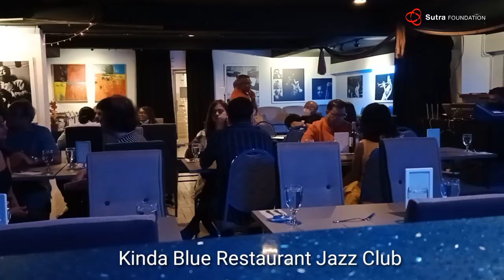Passion for Arts - Deepavali Night by KL Jazz & Arts Centre, Asia Beats & Sutra Foundation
Sutra dancers performed scintillating dances at the Deepavali Dinner at Kinda Blue Jazz restaurant. This was part of Passion for Arts series, presented by KL Jazz Centre of Arts, together with AsiaBeat and Sutra Foundation. Master drummer Lewis Pragasam presented a session of drumming that included several percussionists such as the young dashing Arjuna; The resident Jazz musicians of Kinda Blue with Rodin, Vijay, Azmi and DoDong rendered several of their own jazz compositions. As this was a more relaxed setting, Sutra presented two exciting works from Anoushka Shankar’s produced music, Siva Mahadeva and a fun Bollywood number, which was a pleasant surprise with the audience.